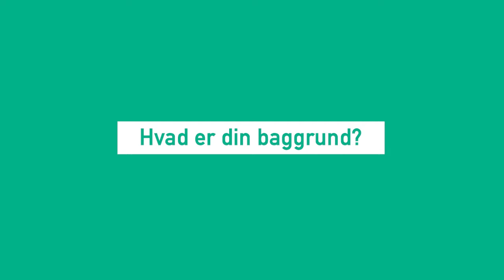DA – Riverdale Dental Practice - nanoe™ X til renere luft i behandlingsrum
Ian Gordon fra Riverdale Healthcare fortæller, hvorfor han valgte at installere Panasonic Etherea-enheder med nanoe™ X i sin tandlægepraksis i Storbritannien. Han var altid meget forpligtet for operationer af høj kvalitet, men stod over for vanskelighederne ved at skulle kunne operere i et rum ved stuetemperatur i en normal sommer. Patienter, der skal opereres, leder efter tryghed og hver lille ting, der kan gøres, hjælper meget.

nanoe™ X er en teknologi, der samler usynlig fugt i luften og påfører den en høj spænding for at producere "hydroxylradikaler indeholdt i vand". Det er effektivt, ikke kun mod visse luftbårne vira, men hæmmer også væksten af visse vira og bakterier, der er knyttet til ting, du ofte rører ved, såsom dørhåndtag, borde og stole.